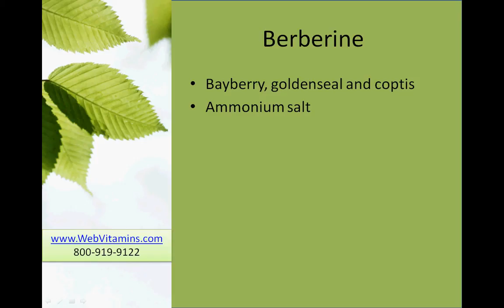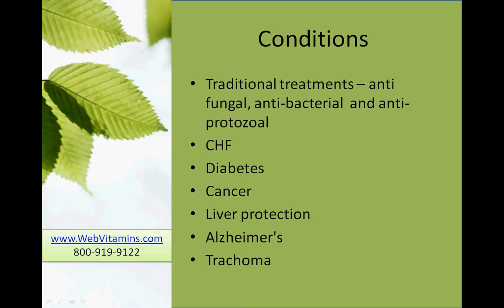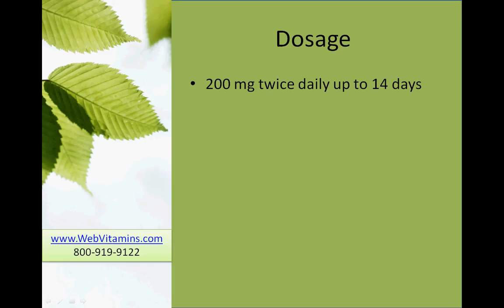Berberine - Uses, Dosage and Side Effects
Berberine is an alkaloid extracted found in Goldenseal, Coptis, Barberry, Turmeric, and Oregon Grape. Berberine may be used to support a healthy immune system. Learn more about berberine side effects, dosage and uses.